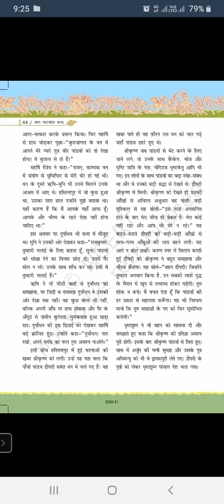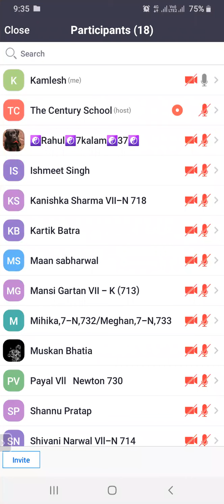TCS-VII-HINDI-TOPIC-बाल महाभारत कथा पाठ 16 धृतराष्ट्र की चिंता व पाठ 17 भीम और हनुमान